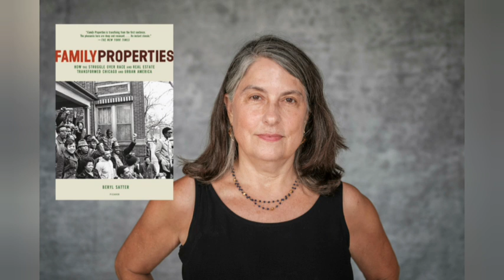The C.O.W.S. w/ Beryl Satter: CHICAGO RACISM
Beryl Satter visits The Context of White Supremacy. Dr. Satter is a professor of history at Rutgers University in New Jersey, and her work was rewarded with a 2015 Guggenheim Grant. We'll examine her 2009 publication, Family Properties: Race, Real Estate and the Exploitation of Black Urban America. Ta-Nehisi Coates referenced this text in his prominently discussed analysis of why black people should be granted immense compensation for the terrorism Whites have subjected us to. Satter provides a comprehensive, blistering indictment of White real estate practices which restricted Chicago's black housing to horrendous areas with poor services and astronomical insurance rates. Black people were financially raped for the privilege of living in squalor; the Federal Housing Administration refused to issue home loans for black people. So White predators sold inferior housing to black people... after marking up the price as much as 100%. We'll see if Dr. Satter confirms N.D.B. Connolly's and Andrew Kahrl's assessment that Whites have become increasingly efficient as confiscating black property.